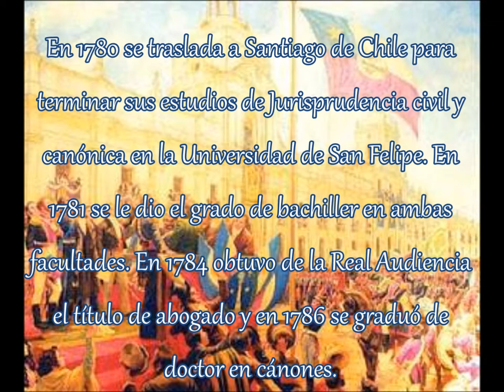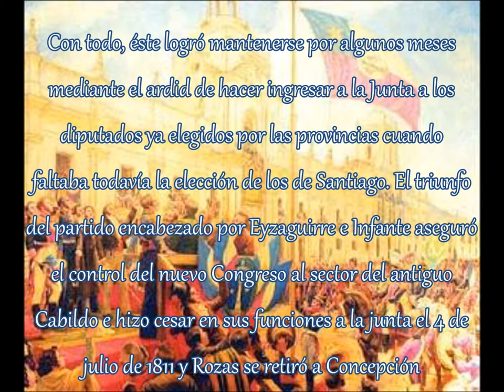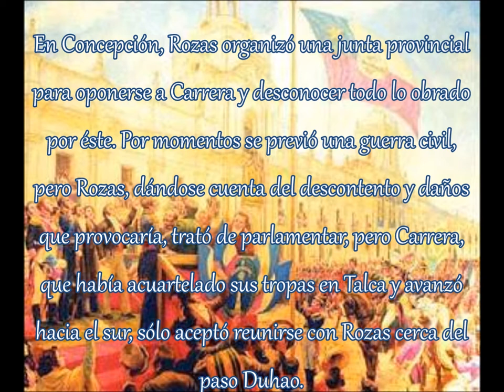Juan Martinez de Rozas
Trabajo de Historia